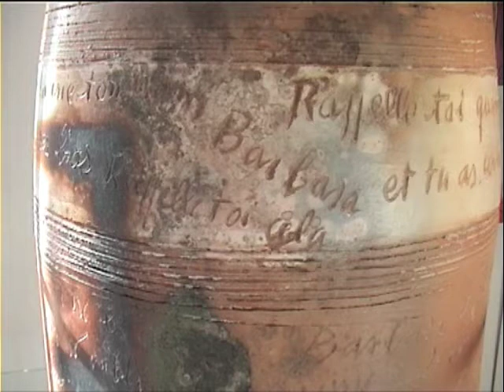loul combres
Loul Combres ceramista Frances  que mora perto de Montpellier , nos mostra a preparação de suas obras para a exposição realizada no mês de Agosto de 2009